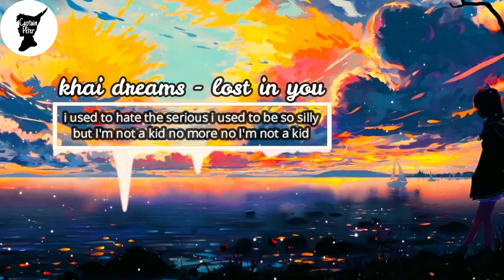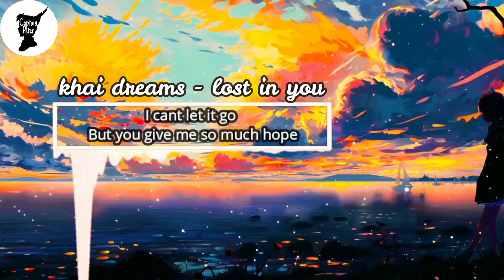khai dreams - lost in you | Soft Beat | Nightcore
lost in you!